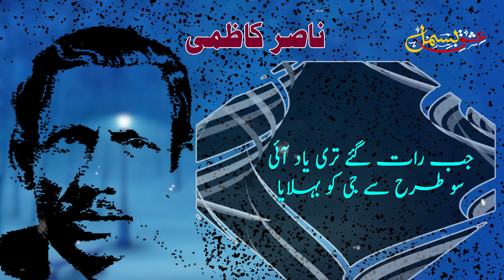Jab Raat Gae Teri Yaad Aai || Nasir Kazmi |Urdu Sad Poetry | Best Voice | Ishq-E-Bismil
Poetry: Nasir Kazmi
Vocal: Irfan Shaikh
Post: Hyder Chhajro

jab raat gae teri yaad aai sau tarah se ji ko bahlaya
kabhi apne hi dil se baaten kin kabhi teri yaad ko samjhaya
yunhi waqt ganwaya moti sa yunhi umr ganwai sona si
sach kahte ho tum ham-suKHano is ishq mein hum ne kya paya
jab pahle-pahal tujhe dekha tha dil kitne zor se dhaDka tha
wo lahr na phir dil mein jagi wo waqt na lauT ke phir aaya
phir aaj tere darwaze par baDi der ke baad gaya tha magar
ek baat achanak yaad aai main bahar hi se lauT aaya

جب رات گئے تری یاد آئی سو طرح سے جی کو بہلایا
کبھی اپنے ہی دل سے باتیں کیں کبھی تیری یاد کو سمجھایا
یوں ہی وقت گنوایا موتی سا یوں ہی عمر گنوائی سونا سی
سچ کہتے ہو تم ہم سخنو اس عشق میں ہم نے کیا پایا
جب پہلے پہل تجھے دیکھا تھا دل کتنے زور سے دھڑکا تھا
وہ لہر نہ پھر دل میں جاگی وہ وقت نہ لوٹ کے پھر آیا
پھر آج ترے دروازے پر بڑی دیر کے بعد گیا تھا مگر
اک بات اچانک یاد آئی میں باہر ہی سے لوٹ آیا
ناصر کاظمی